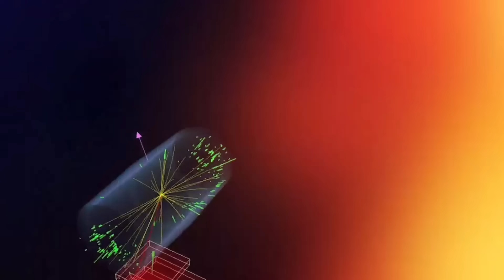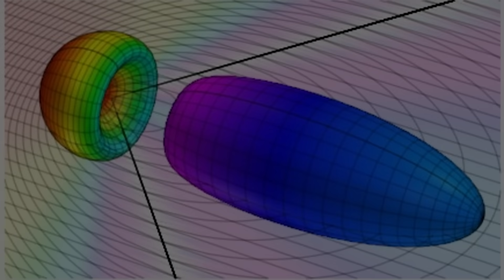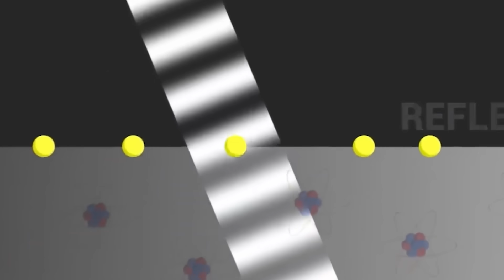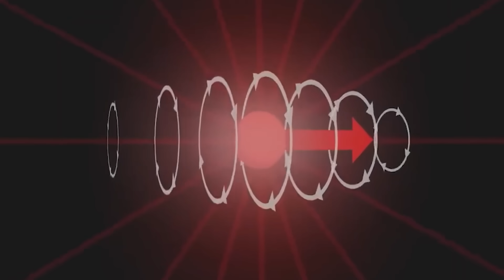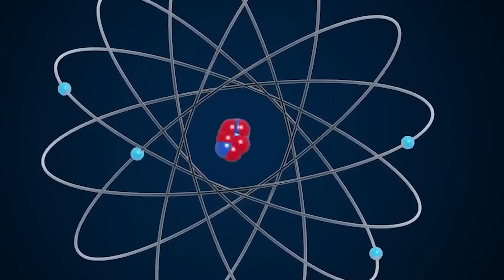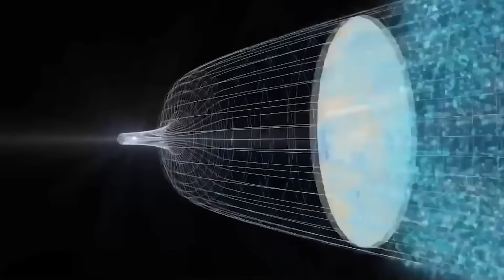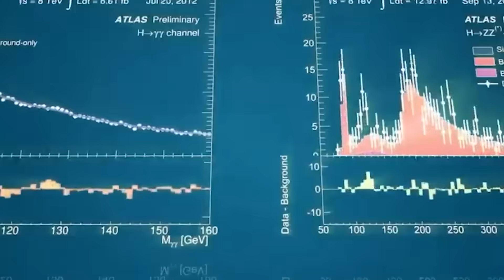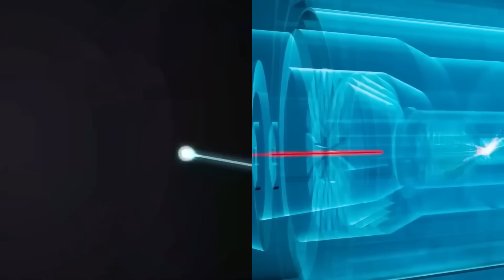CERN’s Quantum Experiment JUST DETECTED a Tachyonic Rift in Spacetime Fabric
Inside this episode:
🔬 Particle decay patterns that defy the Standard Model
🌌 Quantum instabilities that mirror tachyonic field behavior
📉 Symmetry-breaking events across independent detectors
🕳️ Possible signs of hidden structures in spacetime
💡 Speculative links to wormholes, braneworlds, and vacuum instability

CERN officials remain silent on specifics, but researchers now suggest we may be witnessing microscopic distortions in the very fabric of the universe.

Could this be the first sign of a reality shift—or are we simply pushing against the limits of known physics?

Join us as we explore:

What tachyonic fields actually are

How these anomalies compare to past false alarms like OPERA

Whether string theory, supersymmetry, or new forces could explain what we’re seeing

And why top physicists, including Michio Kaku, believe we may be on the brink of a physics revolution

The next crack in the universe might already be forming.